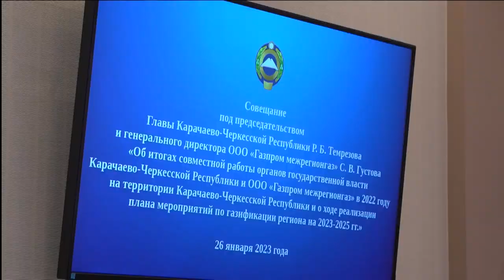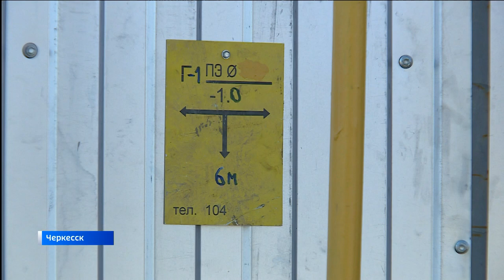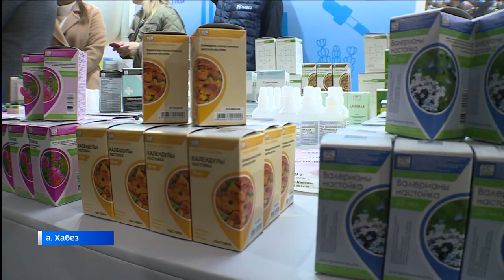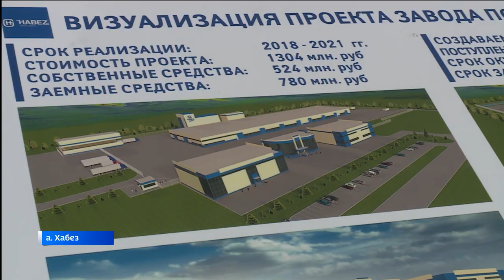"Вести Россия 24" Эфир от 28.01.2023